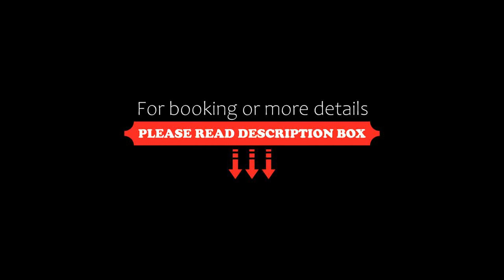CasaBlanca Grand, la mejor vista de Acapulco, Acapulco, Mexico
About Property:
Situated in the centre of Acapulco, CasaBlanca Grand, la mejor vista de Acapulco has an outdoor swimming pool, a garden, free WiFi, and free private parking for guests who drive. Including a private pool, this apartment also features a restaurant.

Offering direct access to a terrace with sea views, the air-conditioned apartment consists of 1 bedroom and a fully equipped kitchen. A flat-screen TV is available.

Popul...
Property Type: Hotel
Address: 306 De la Pinzona, 39390 Acapulco, Mexico
Searching For
1. CasaBlanca Grand - la mejor vista de Acapulco - Acapulco - Mexico
2. CasaBlanca Grand - la mejor vista de Acapulco - Acapulco - Mexico Address
3. CasaBlanca Grand - la mejor vista de Acapulco - Acapulco - Mexico Rooms
4. CasaBlanca Grand - la mejor vista de Acapulco - Acapulco - Mexico Amenities
5. CasaBlanca Grand - la mejor vista de Acapulco - Acapulco - Mexico Offers and Deals
Audio Credit:
Track Title: Reasons To Hope
Artist: Reed Mathis